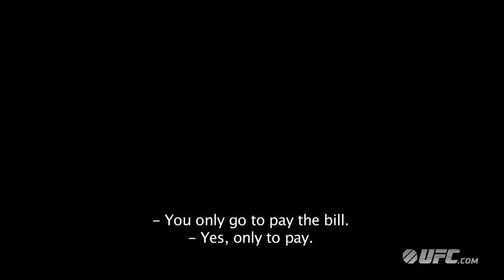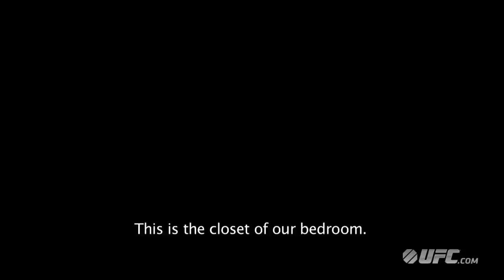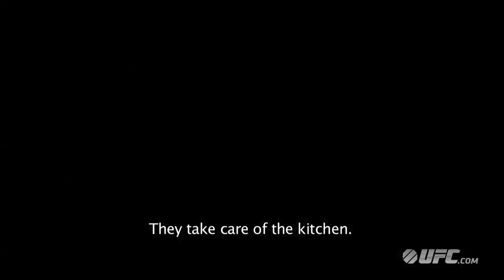Shogun: Chillin' in Curitiba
Mauricio "Shogun" Rua invites Paula Sack for an exclusive tour of his home in Curitiba, Brazil where he shows us the lifestyle of a legend.  We meet his wife, daughter and see how he spends his downtime as he prepares for his co-main battle with Alexander Gustafsson.